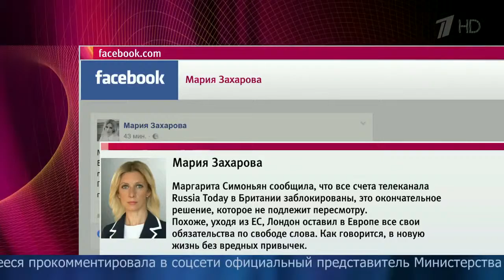В Великобритании закрыты все счета российской телекомпании Russia Today